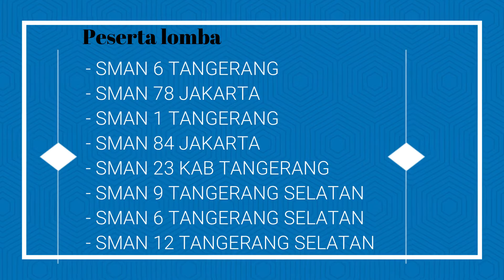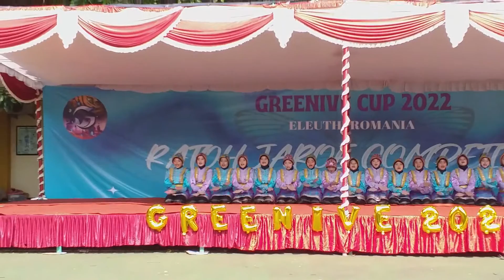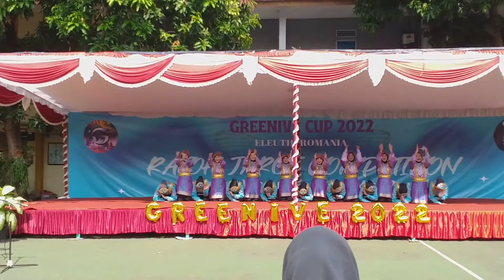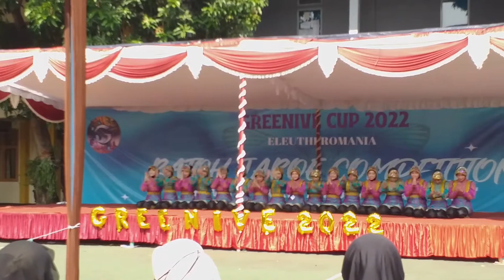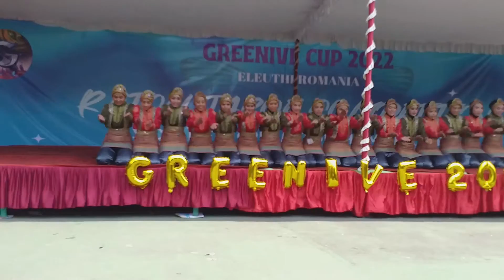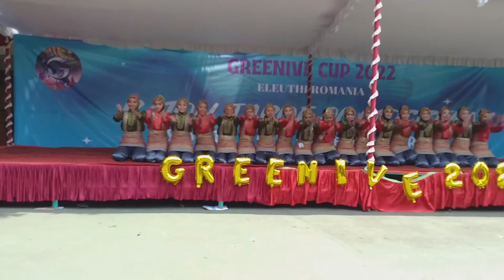GREENIVE CUP 2022 SMAN 5 TANGERANG, dokumentasi kegiatan group tari saman SMAN 6 TANGSEL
greenive cup SMAN 5 Tangerang merupakan acara tahunan, dimana pada tahun ini baru dilanjutkan setelah berhenti krn pandemi Covid 19. dalam lomba tari ini terbuka untuk peserta se-jabodetabek. hingga acara berlangsung ada 8 peserta yang maju, salahsatunya SMAN 6 Tangsel. Group Tari saman SMAN Tangsel sering tampil dalam berbagai even, baik lomba maupun pentas seni, serta acara hiburan lainya. hal ini sebagai pengalaman berharga dalam kreativitas anak muda. kegiatan positif ini harus terus dikembangkan dan mendapat dukungan dari Dinas Kebudayaan.

Den Santo Chanel#makanan tradisional#guyub#silaturahmi#wisataalam